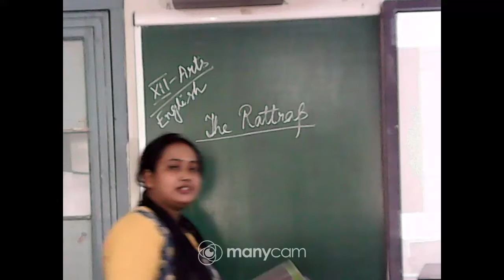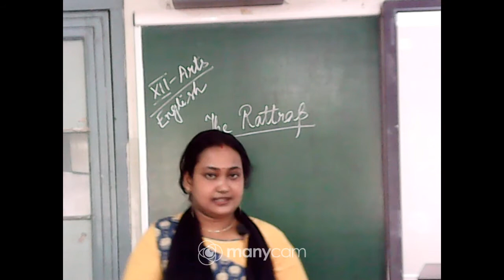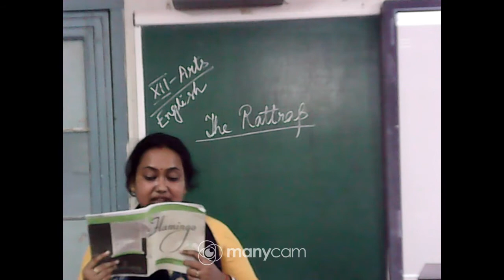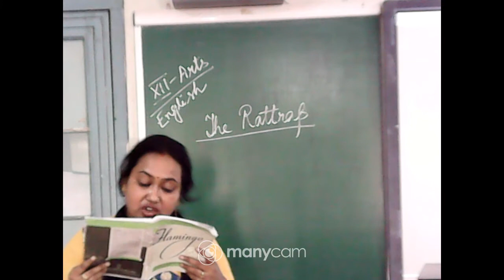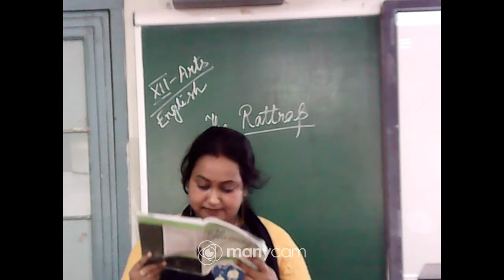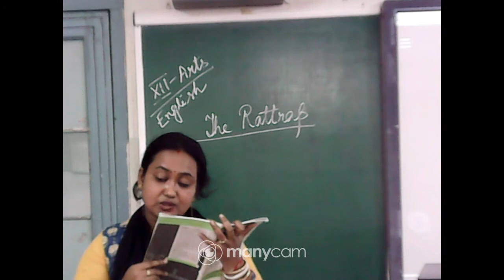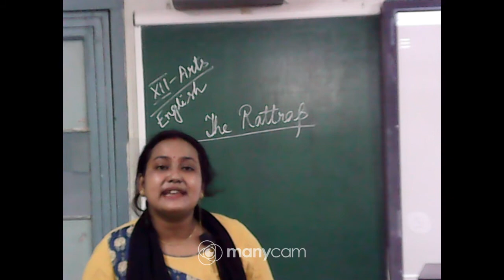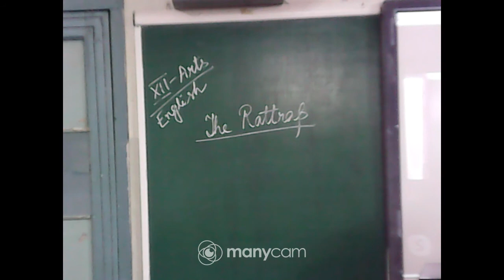XII Arts English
Teacher: Arpita Das